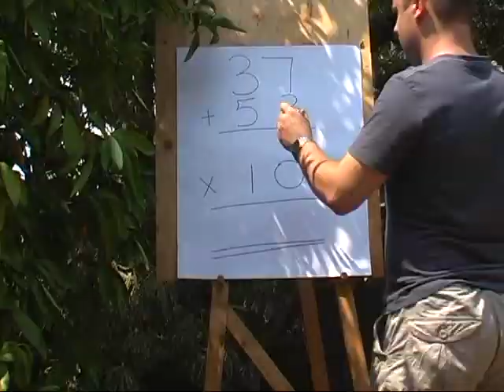David, Australia (119861)